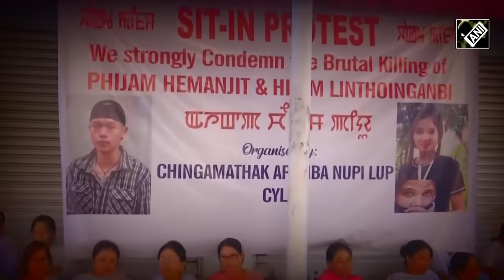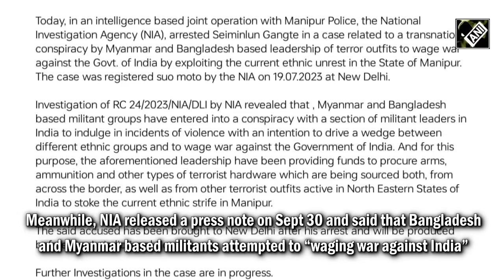Manipur Chief Minister: "Main Accused Behind Killing Of Students Arrested"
Four accused in the killing of two students in Manipur have been arrested by the Central Bureau of Investigation (CBI). They have been taken to Assam, where they will be produced before a local court. Manipur Chief Minister N Biren Singh said the main accused in the kidnapping and killing of the two students have been arrested, as assured by his government earlier this week. A CBI team led by Special Director Ajay Bhatnagar had reached Manipur on September 27 to investigate the murder of the two students. The National Investigation Agency (NIA) on Saturday said Bangladesh- and Myanmar-based insurgents attempted to "wage war against India". The NIA arrested Seiminlun Gangte in a case related to the transnational conspiracy.